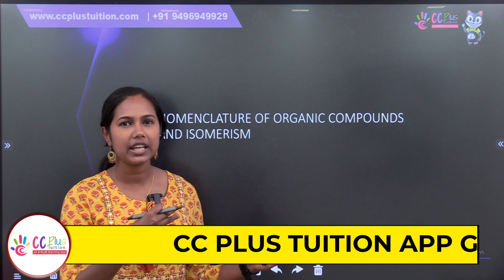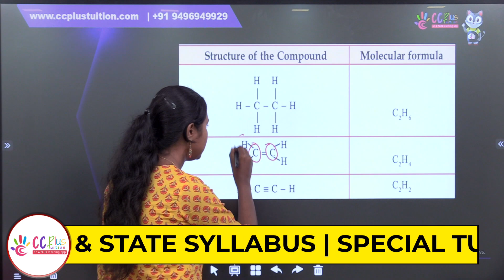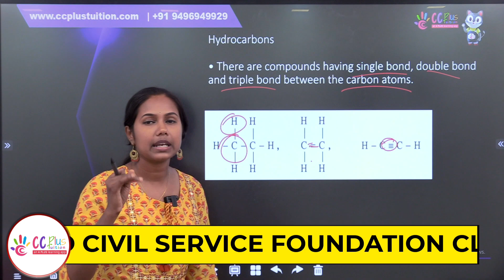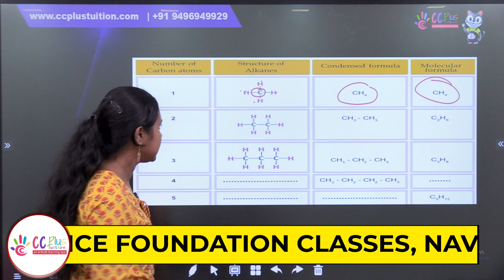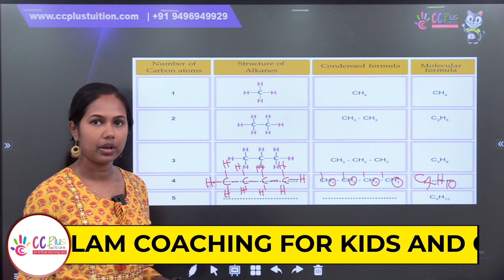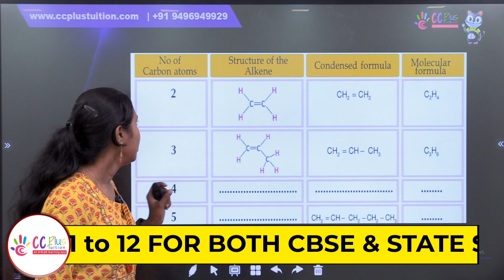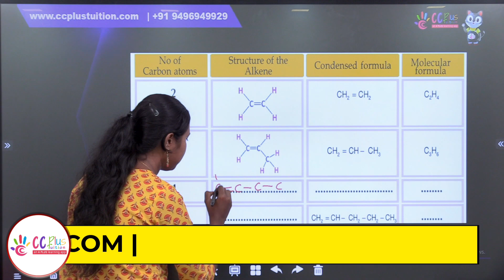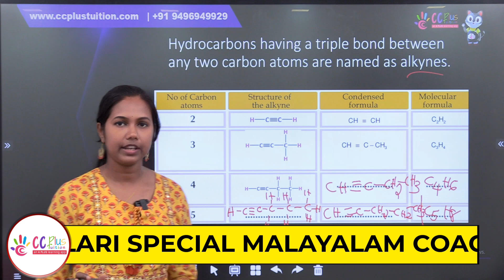SSLC | CHEMISTRY | FINAL REVISION | PART 1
🔴Join our FREE Study Group for 9th Navodaya

1 മുതൽ 10-ാം ക്ലാസ്സ് വരെയുള്ള കുട്ടികൾക്ക്👩‍👧‍👧 ഇനി പഠനം 👩🏻‍🏫 വളരെ എളുപ്പമാക്കാൻ അവരുടെ പാഠഭാഗവുമായി ബന്ധപ്പെട്ട് നിരവധി Activities, Exam base ചെയ്ത് question paper analysis📝 എല്ലാം ഉൾകൊള്ളിച്ച് ഓരോ ക്ലാസ്സ് ആയി പ്രത്യേകം Free Group-കൾ 🪀 ഒരുക്കുന്നു. കുട്ടികളിലെ ചിന്താശേഷി 🤔 വർദ്ധിപ്പിക്കാനും അവരുടെ പഠനം ഏറെ എളുപ്പമാക്കാനും  Free Group-ൽ Join ചെയ്യൂ...

* LSS/USS Training.